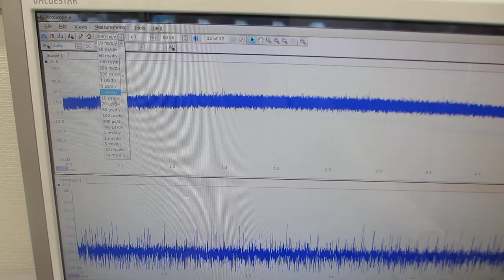ガラス容器の表面弾性波を利用した、メガヘルツの伝搬制御実験（超音波システム研究所）